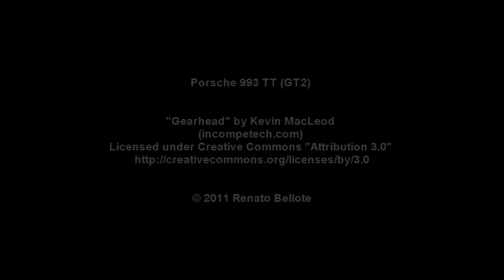Garagem do Bellote TV: Porsche 993 Turbo (kit GT2, escape e 650 cv)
Porsche 911 Turbo com kit GT2 e 650 cv. Blog